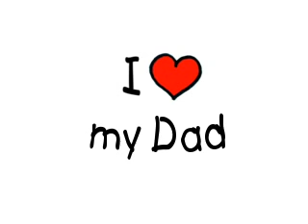Naruto and his dad